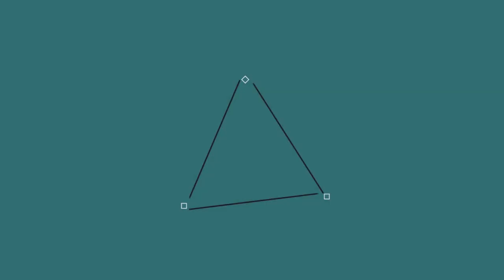Montage 4 coming soon....